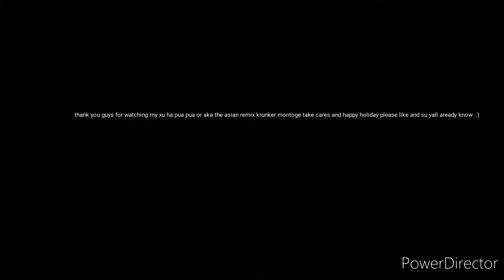krunker montage but with the xue hua pao pao background or aka Chinese remix.